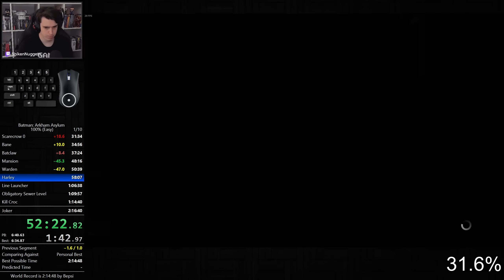Batman: Arkham Asylum Speedrun (100%) in 2:15:48 [obsolete]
This run is now obsolete. Check my "Personal Bests" playlist for my most recent run of this category

Exactly one minute to go.